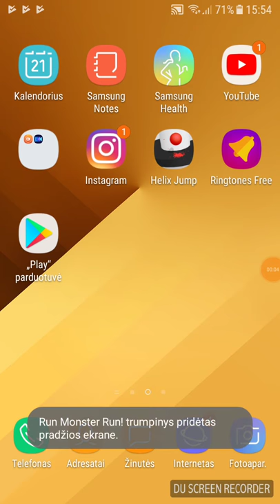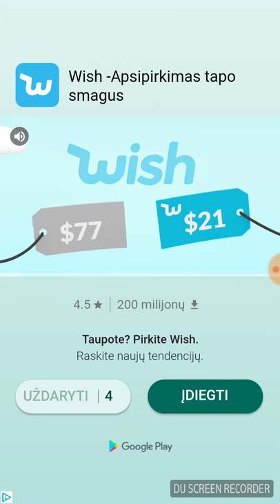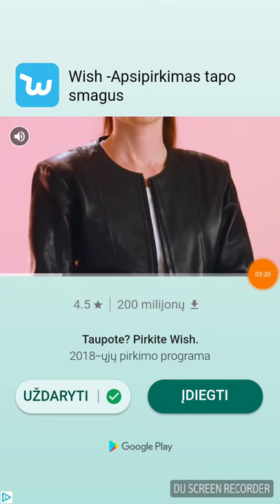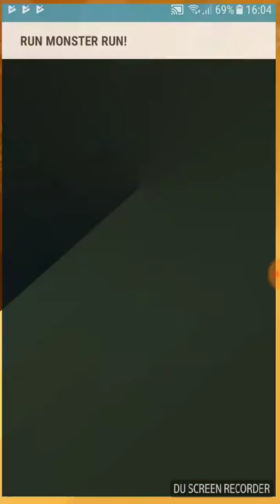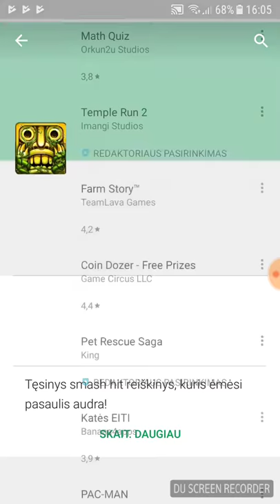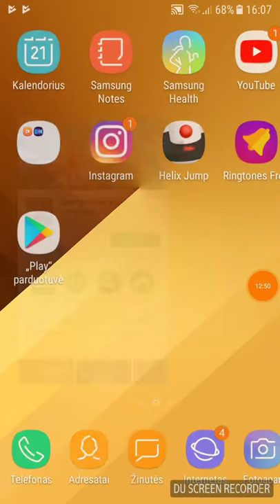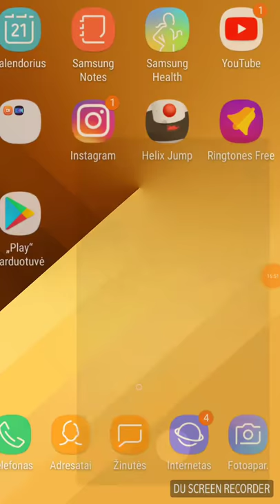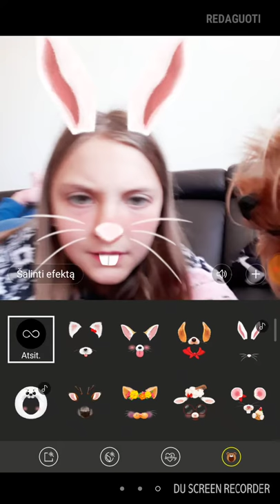Žaidžiu žaidimus!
Parašykite komentaruose kokį man žaidimą atsisiūsti. Mano instagram vadinasi Ievaltu1